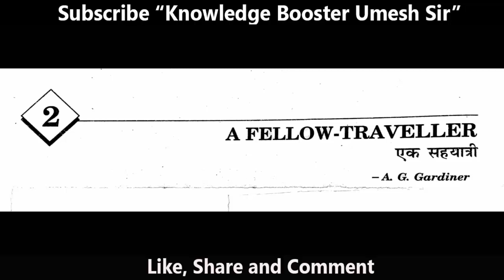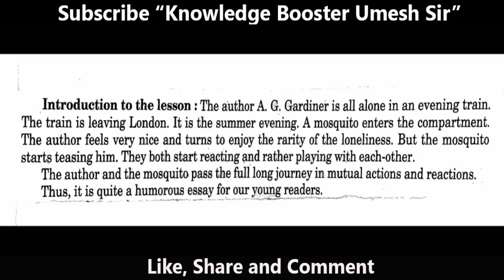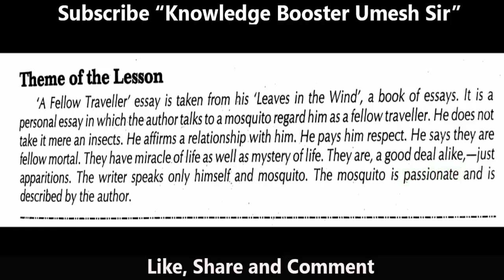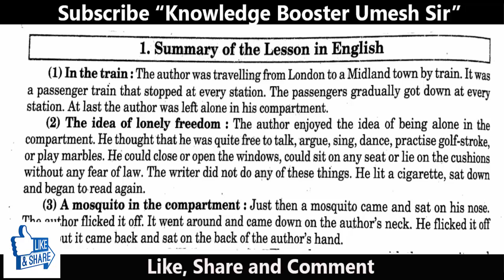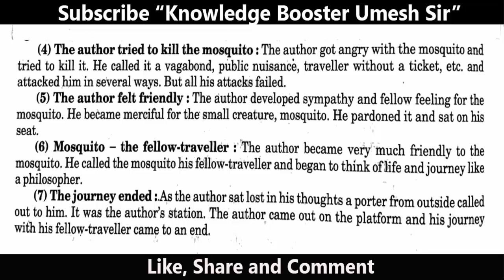Class 12th, English , A fellow traveller by A. G. Gardiner explained summary in Hindi and in English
Present lesson “A fellow traveller” by A. G. Gardiner is taken from the prescribed prose work by Madhyamik Shiksha Parishad, U.P. board  in the syllabus of intermediate class. Here I have tried my best to give you the near about Hindi meaning of the summary  so that you may understand the text and may be able to write the answer of many questions which might be asked in the board exams.
Hello! Guys, I am Umesh Singh, a Faculty of English, want to congratulate and thank you for giving me your valuable time for watching my videos. My prime motive, to create this channel, is to teach English in a simple, effective and interesting way which will help you to remove your fear of English, and help you to improve and enhance your knowledge of English Language. It will also help you in qualifying you in your competitive exams.
Learning is a continuous process it should be enjoyable, interesting, and full of thrill. Keeping this view I am starting this channel. Definitely viewers and subscribers will get vast interesting knowledge with my aim " LEARN WITH FUN". So guys get ready for an interesting journey of knowledge.
Yours- Knowledge Booster Umesh SIR